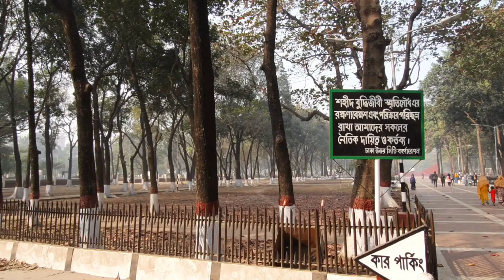Dhaka mirpur - Mirpur video - Mirpur area - Mirpur - Mirpur vlog - Mirpur tour - মিরপুর পাখির হাট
Mirpur video - mirpur area - mirpur - Dhaka mirpur - Mirpur vlog - mirpur tour -মিরপুর পাখির হাট